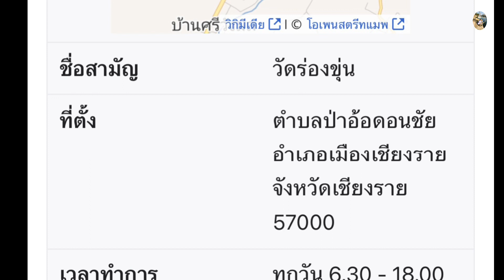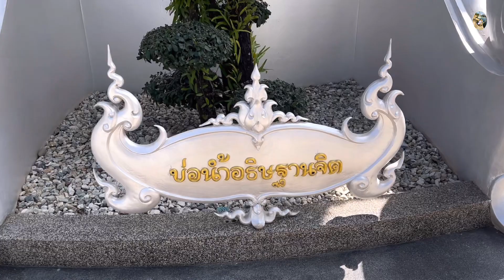รีวิววัดร่องขุ่น มาเชียงราย ห้ามพลาด@ครูพี่ต๋อย nanta story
วัดร่องขุ่น อยู่จังหวัดเชัยงราย เป็นวัดสีขาว สวยสะดุดตา สถาปัตยกรรมงดงาม แอบแฝงด้วยแนวคิดทางศาสนา
อาจารย์เฉลิมชัย โฆษิตพิพัฒน์ ได้จัดสร้สงขึ่นจากวัดเก่า ให้งดงามด้วยปัจจัยส่วนตัว
จนมีชื่อเสียง และได้รับการกล่าวขานเป็นที่ชื่นชมของชาวไทย และต่างชาติ